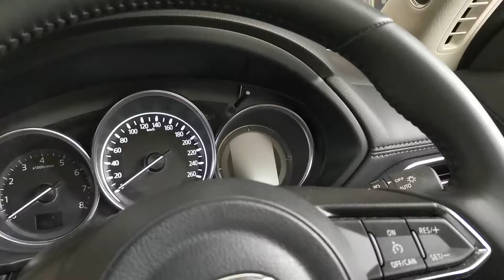CX-5 SIDE MIRROR AUTO FOLD